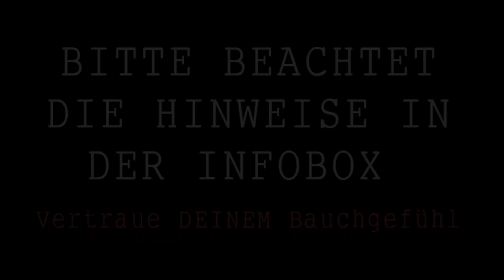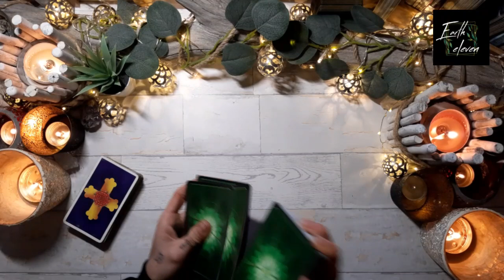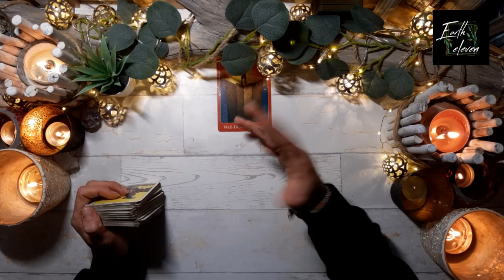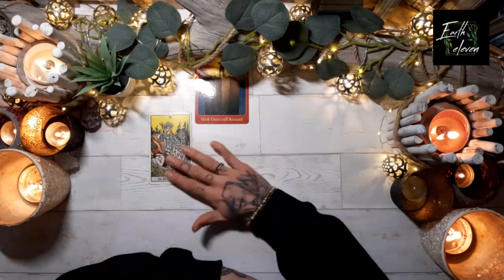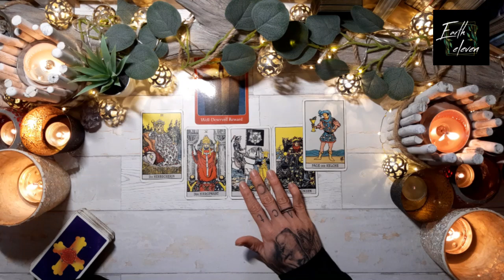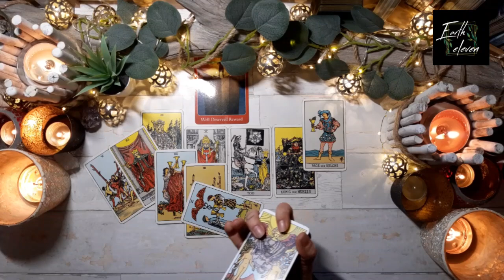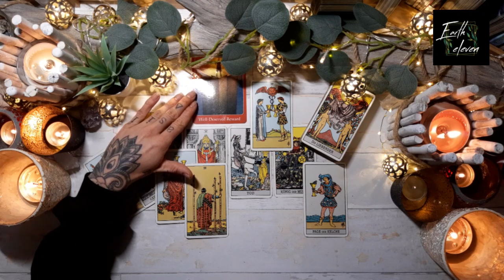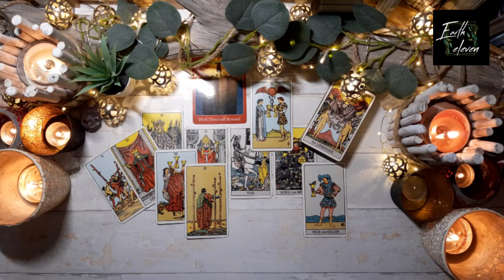WAAGE ✖ Du hast es dir verdient! ✖ Tarot Orakel zur Energie-Wende | Dezember 2020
Intro überspringen ab 2:09

(KOSTENLOS FÜR ALLE PATREONS!)

WICHTIGE HINWEISE ZU MEINEN READINGS

HÖR IMMER AUF DEIN BAUCHGEFÜHL.

Eure Kathi

Kathi Lindner
DE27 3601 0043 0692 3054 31
BIC: PBNKDEFF